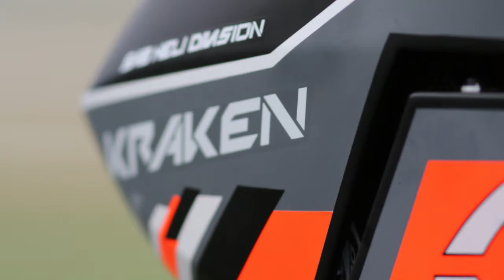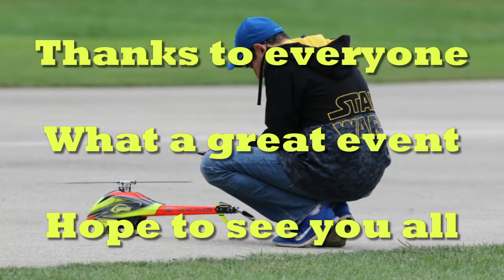Chi Town 2021 Picture Slideshow